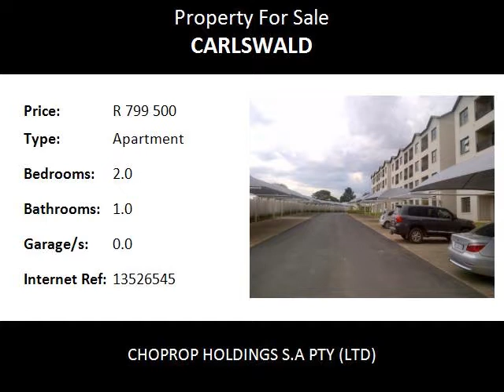2.0 Bedroom Apartment For Sale in Carlswald, Midrand, South Africa for ZAR R 799 500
Bedrooms: 2.0
Bathrooms: 1.0
Garages: 0.0
Price: R 799 500

Property Description:

IMMEDIATE OCCUPATION - Selling Now. Great opportunity to all investors, The West End is a brand new development situated close to all amenities, walking distance to Carlswald Life Style Centre, Carlswald Shopping Centre, Voda World and Gautrain Bus route. This awesome development offers, 2 Bed 1 bath in 65sqm and 72sqm.

Apartments are offered at a competitive prices, 65sqm apartments  from R799 500 on the 3rd floor to R838 500 on the Ground Floor and the 72sqm apartments from R885 600 on the 3rd Floor to R907 200 non the Ground Floor. The apartments are spacious and the bedrooms have fitted cupboards and carpeted  floors. The apartments comes with a shower, basin and toilet only. Lovely kitchen with fitted granite top breakfast nook with extra cupboards. Open plan dining/lounge area that opens onto a covered patio.

24 hr security with controlled access and a lot of extras such as full fiber optic network coverage, integrated DSTV, clubhouse, swimming pool, gym, covered parking bays, and recreational room.

These properties can be purchased for investment or to live in purposes.

Midrand was established as a municipality in 1981 (in an area known as Halfway House, after its position between Pretoria and Johannesburg), but ceased to be an independent town in the restructuring of local government that followed the end of apartheid in 1994. It was incorporated in the City of Johannesburg Metropolitan Municipality in 2000. It was made part of Region 2 and, as of 2006, when the number of regions were reduced to seven, it forms part of Region A.

Though no longer an independent town, the name Midrand is still in common use to denote the suburbs around the N1 highway north of the Jukskei River up to the border with City of Tshwane Metropolitan Municipality. (This portion of the N1 highway is also known as the Ben Schoeman Highway.) Suburbs that are generally regarded as being in Midrand include among others: Country View, Carlswald, Crowthorne, Glen Austin, Halfway House, Halfway Gardens, Vorna Valley, Noordwyk, Randjesfontein.